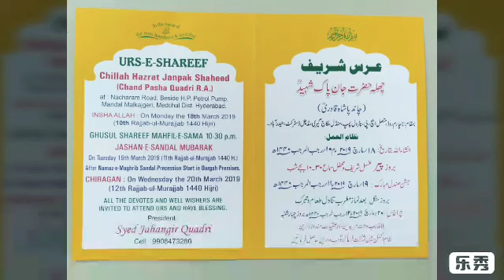URS-E-SHAREEF OF CHILLA HAZRATH JANPAK SHAHEED URF SYED CHAND PASHA QHADRI (R.A)FOR THE YEAR 2019